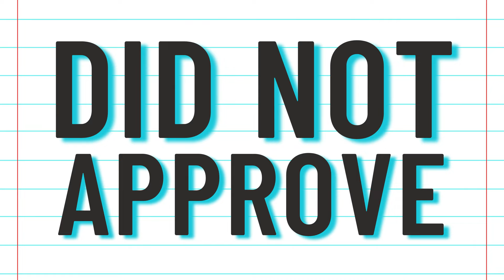The Battle for Equality: Marsha P Johnson and the Stonewall Riots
Discover the captivating story of Marsha P. Johnson and the Stonewall Riots in this intriguing video! Uncover the extraordinary life of Marsha P. Johnson and her partnership with Sylvia Rivera. Learn fascinating facts about this influential figure and her crucial role in LGBTQ+ history. Explore the legacy of Marsha P. Johnson, her activism, untimely death, and the enduring message of 'pay it no mind.' Join us during Pride Month for an inspiring journey through history!

Each week we highlight interesting facts about American Black History Facts, U.S. History Facts, Introductions to Black History for High School Students, and more. That is where we share fun moments in history you might not know in 2 minute (Plus) videos all about learning with interesting facts about historical figures.